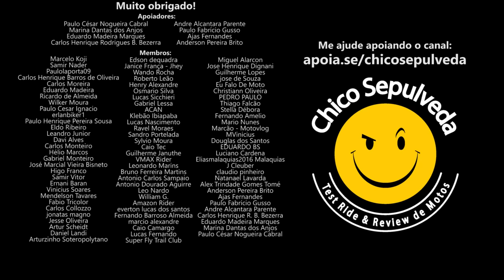Preço e percepção de valor da Bajaj Brasil - Falta uma moto para o trabalhador brasileiro